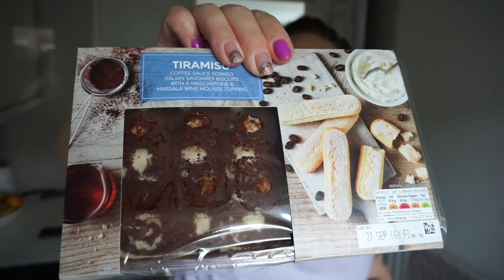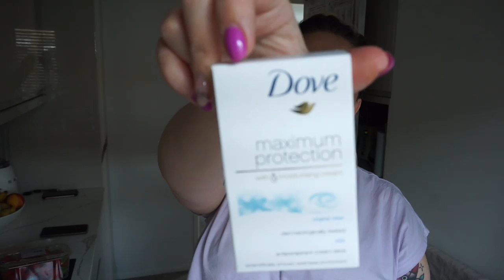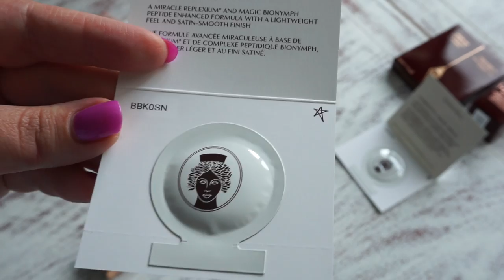Vlogowy Wrzesień : lisek chytusek 🍂 ғoĸυѕowana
🍂 ANALIZA KOLORYSTYCZNA ONLINE
🍂 GARDEROBA KAPSUŁOWA
🍂 LEKCJA MAKIJAŻU ONLINE
🍂 WARSZTATY MAKIJAŻOWE
szczegółowy opis z cenami na 2021 :

STUDIO
37 BROADWAY
PE1 1SQ
PETERBOORUGH
DRUGIE PIĘTRO STUDIO FOTOGRAFICZNE

💛15% zniżki na Wasze pierwsze zamówienie na Feelunique
ps. zawsze można założyć nowego maila i skorzystać z kodu ponownie ;)